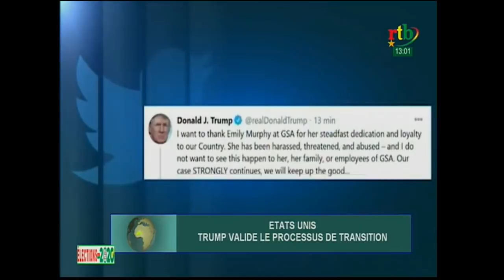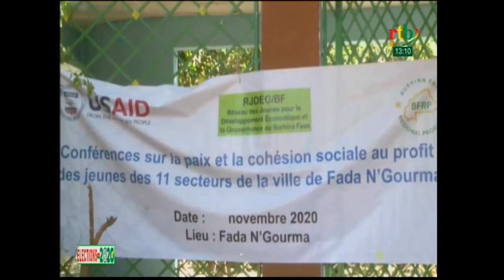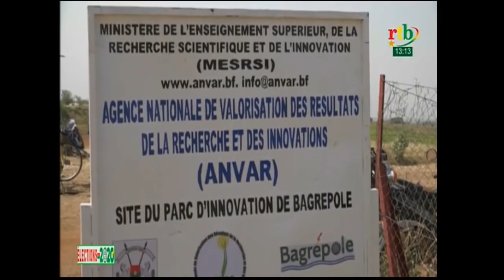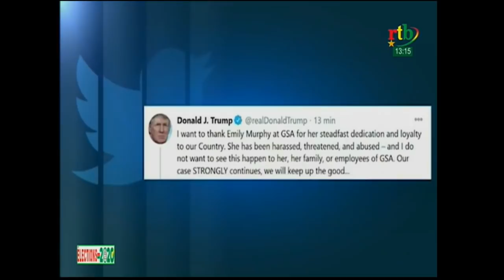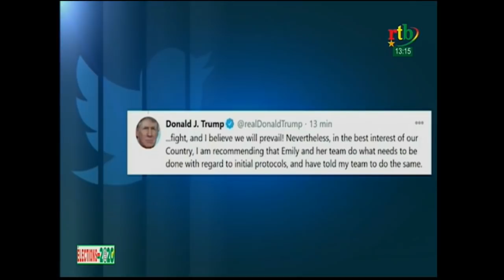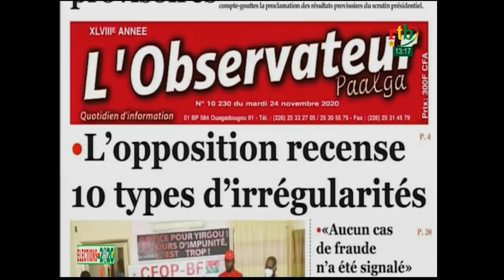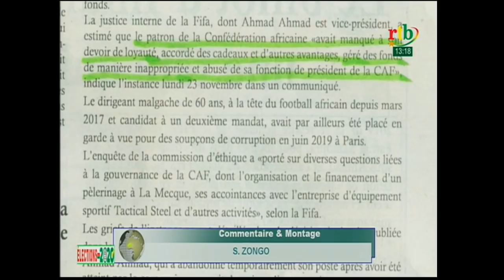RTB - JT de 13H du 24 novembre 2020